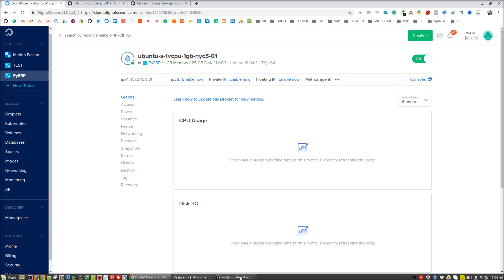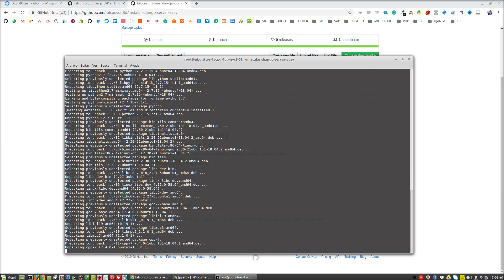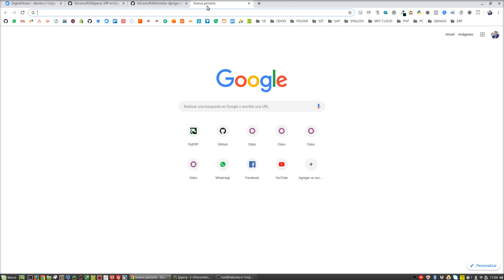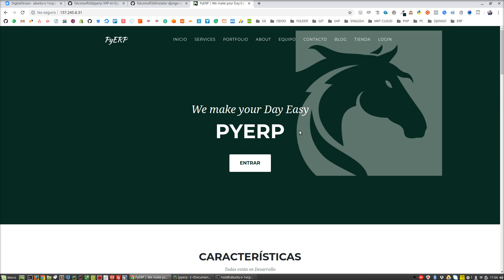Desplegando Django a producción 3min - Instalación en un VPS DigialOcean - Linux Ubuntu 18-04